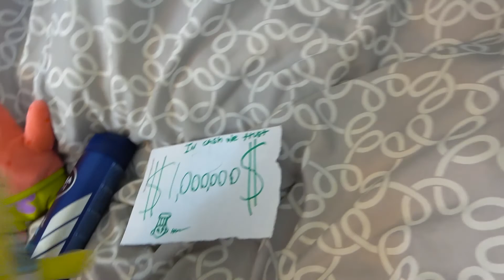Sbob Movie: Spongebob and Patrick's Boxing Match!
Best place to hang out with spongebob